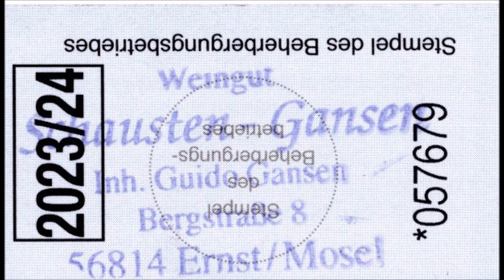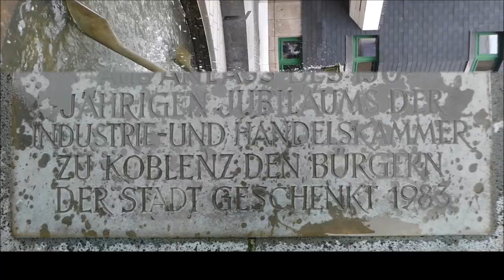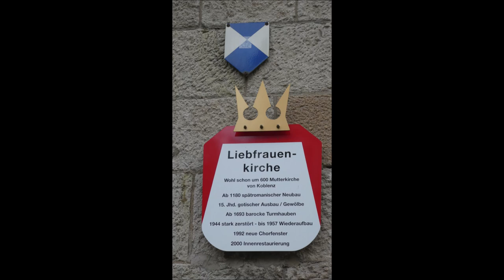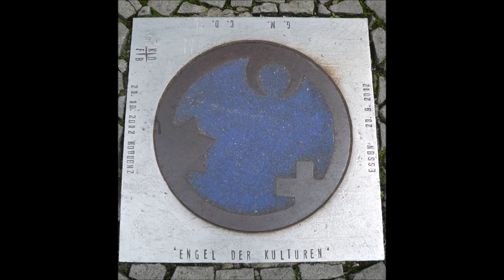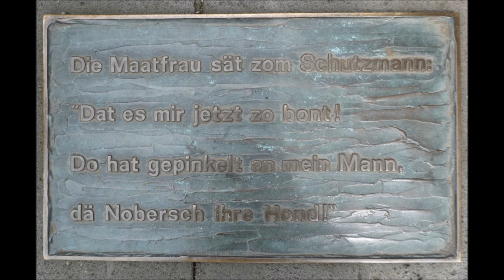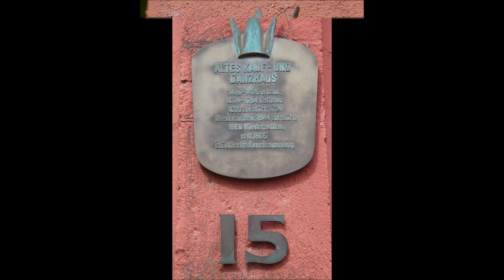Koblenz an Mosel/Rhein * Bildimpresseionen * Teil 1* 13.08.2023